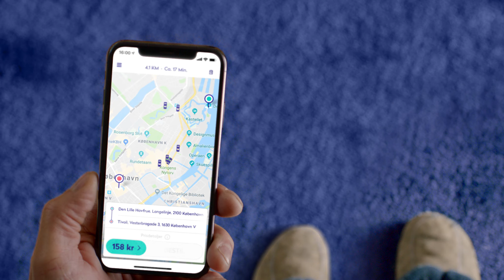MOOVE Nipple massage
Hvad er bedre end afslapning?
Vi har sagt farvel til det tikkende taxameter. Med MOOVE kender du prisen, før du køber. Så slap af og nyd turen.
Se mere på og download MOOVE Taxi appen her.